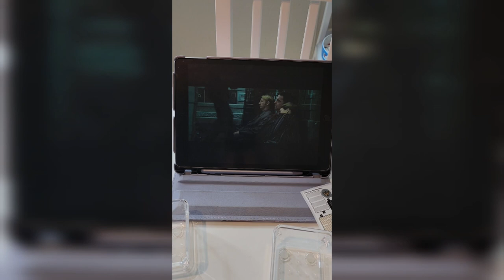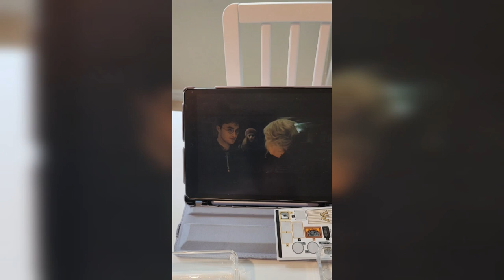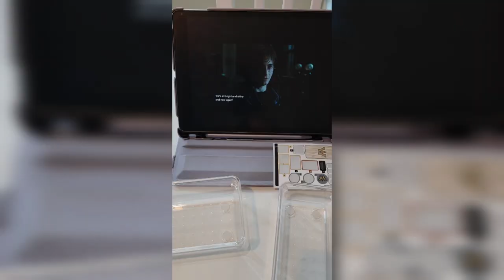Building the Magical LEGO Harry Potter Ministry of Magic Set | Timelapse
I TOTALLY apologize for the orientation of this video. I am still getting back in the groove of youtube and I promise...the next one will be wide screen with more voiceovers! Thanks for hanging with us.

This set is actually on sale at the time of this video post!

Welcome to our enchanting LEGO Harry Potter journey! In this mesmerizing video, join us as we embark on the delightful task of building the captivating LEGO Harry Potter Ministry of Magic Set. Watch the magic unfold as we bring the iconic Wizarding World to life piece by piece.

This detailed timelapse will showcase the entire building process, from the first brick to the final flourish. Get ready to witness the grand architecture of the Ministry of Magic, complete with intricate details, mysterious rooms, and familiar characters from the beloved Harry Potter series.

Whether you're a LEGO enthusiast, a Harry Potter fan, or simply love all things magical, this video is sure to delight and inspire your imagination.